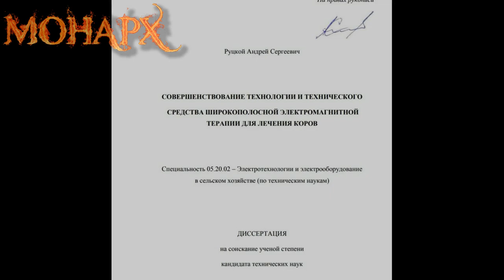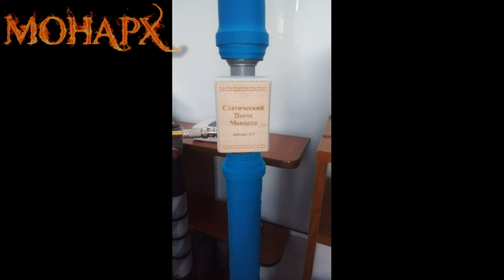Не трясите бак автомобиля! Это взрыв мозга! Вас обманывали. Нет никакого резонанса. Часть 1.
Секреты вихревой энергии. Вам об этом никто не расскажет, кроме меня)! Разрушение ложного представления процессов происходящих в конструкции, которую вы все называете "катушкой". И в которой слепо ищите резонансные свойства. Вы ищите чёрную кошку в тёмной комнате. НО! Её там НЕТ! Несколько лет я вам пытаюсь донести реальность происходящего, но упоротые традиционники всё регулярно расшибают себе лоб, так и не разобравшись в сущности. Выпуск состоит из 2-х частей.
Диссертация Руцкого об установке Лоховского:
Внимание! Освещение знаний и практического применения вихревой энергетики, не преследует НИКАКИХ рекламных целей и тем более возможной коммерции. Все мои на максимальную популяризацию самого безопасного метода восстановления всего живого. Ещё раз повторю. Я ничего не рекламирую и не продаю никаких товаров. Только просветительная работа.
Каналы в телеграмме:
Основная информация по каналу: